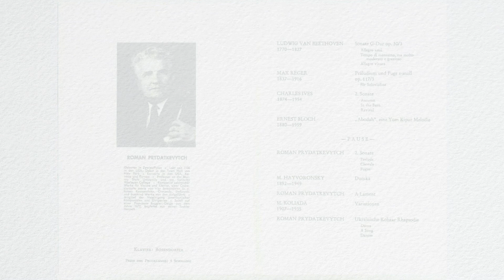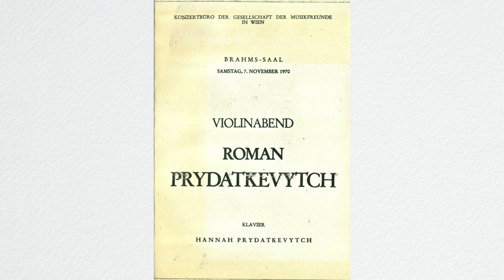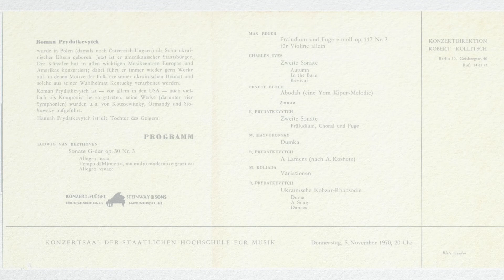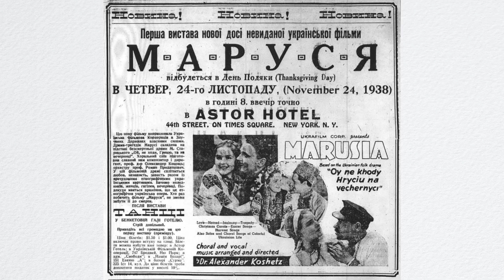Роман Придаткевич: Лекція Любові Кияновської (частина 1)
Запрошуємо послухати лекцію музикознавиці, членкині Галицького Музичного Товариства, Любові Кияновської про українського композитора та скрипаля Романа Придаткевича, який був змушений емігрувати в США, де став співорганізатором Української консерваторії в Нью-Йорку та популяризував українську культуру в Америці.

Лекція створена як частина проєкту "Симфонічні Прем'єри".
(із циклу “Про життя і творчість знакових композиторів”).

Ukrainian Live - проєкт промоції української музичної культури від музаґенції Collegium та Львівського органного залу.
За підтримки Українського Культурного Фонду.

Відео: Євген Червоний
Директор проекту - Тарас Демко
Арт-директор - Іван Остапович

Collegium Management - Organ Hall
*collegium.agency